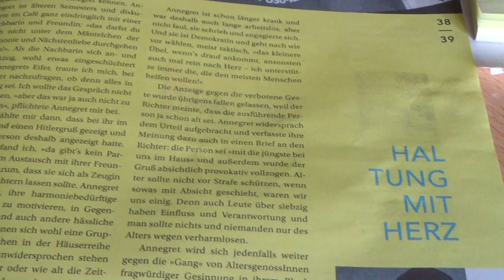Annegrets antifaschistischer Kampf im Hausflur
Die Geschichte von Annegret im "Asphalt" 3/24 wirft einige Fragen auf, geht es doch um so etwas wie "Alltagsfaschismus", und wie diese Dame damit umgeht, und wie der Ich-Erzähler dieser Geschichte von Tobi Kunze darauf reagiert.
Damit keine Missverständnisse aufkommen: Es wird sich kritisch mit dieser Geschichte auseinandergesetzt, niemand sollte sich dadurch vom Kauf dieser ansonsten gut gemachten Obdachlosenzeitung abhalten lassen.